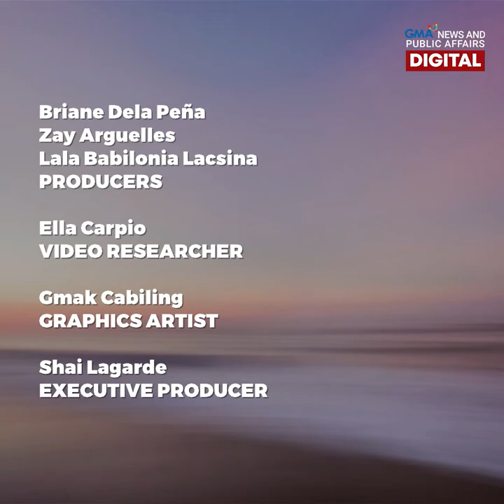Teacher's pets: Bags painted with fur babies! | Make Your Day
A teacher has turned her hobby of painting pet portraits into a business, bagging clients left and right! 🐶👜🐱